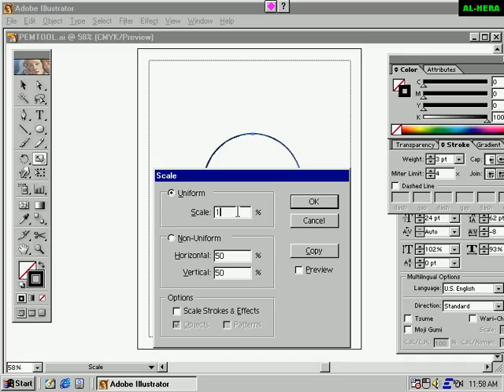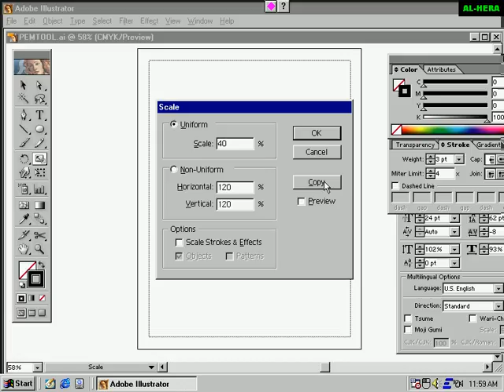Illustrator CS5& Other - 02 scale